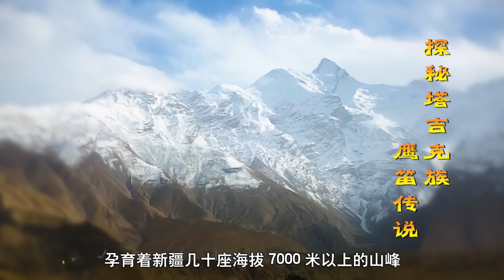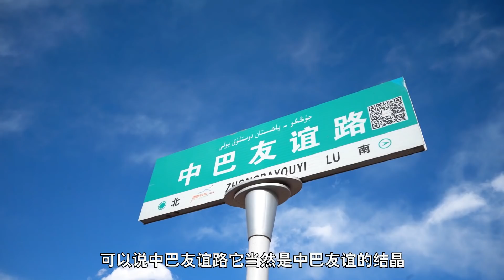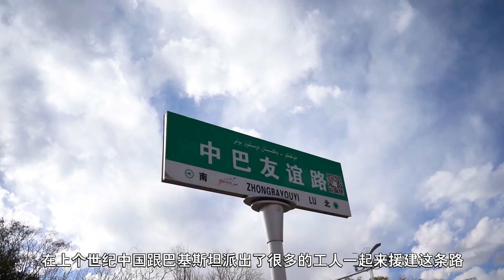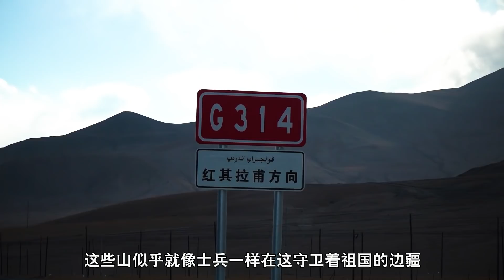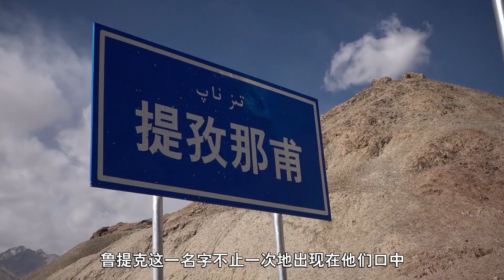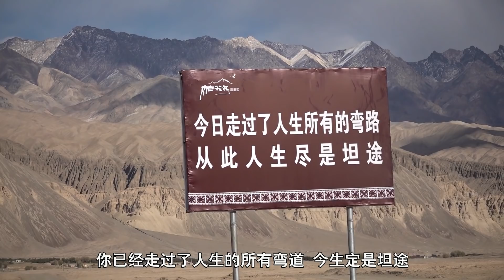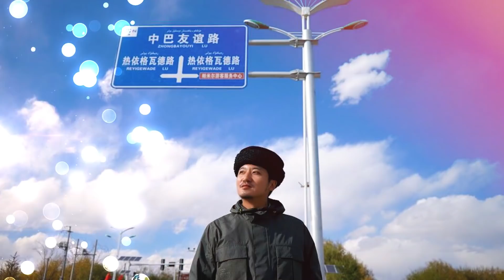254集 中国唯一的本土白种人？探秘塔吉克族神秘的鹰笛传说｜冒险雷探长Lei's adventure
中国唯一的本土白种人？探秘塔吉克族神秘的鹰笛传说。
帕米尔高原，古称葱岭，也是古丝绸之路的南线，被誉为世界屋脊地带，孕育着新疆几十座海拔7000米以上的山峰，这里有一支自称是鹰的传人的古老民族，他们用鹰骨做成笛子，能吹奏出山呼海啸般的声音，这一集，雷探长成为冰山上的来客，寻找帕米尔高原那流传千古的笛音。